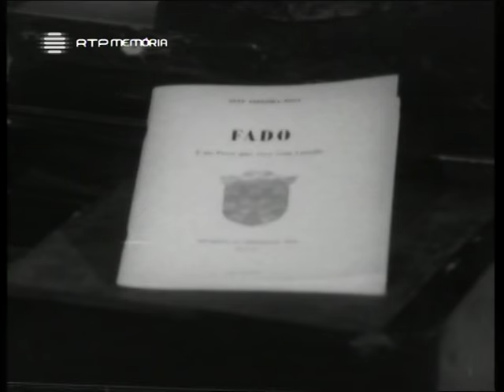José Pracana - Lenda das rosas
Letra: Linhares Barbosa

Guitarras: José Pracana e Fontes Rocha
Violas: Francisco Peres e José Carlos da Maia